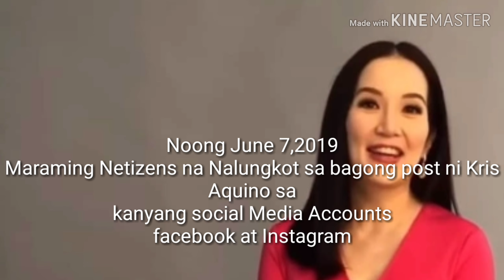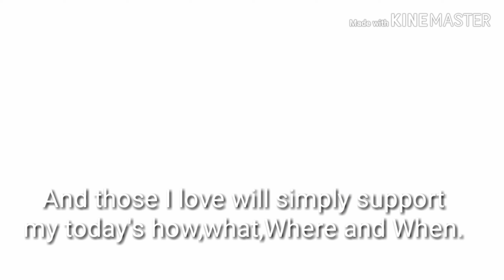Kris Aquino Piniling Maging Private Citizen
June 7,2019 nag post si Kris Aquino sa kanyang Social media accounts na Pipiliin muna niya ang Maging Private Citizen para sa pagpapagaling ng kanyang kalusugan.